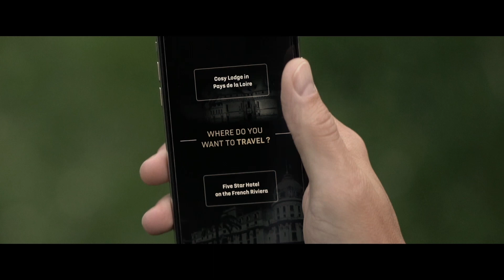The French Art of Travel | DS Automobiles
Whether personal or shared, everyday or extraordinary, every journey is transformed into an incomparable journey with DS Automobiles. Our vehicles are the perfect combination of craftsmanship and high technology, durability and nobility.

On board your DS, refinement enhances your pleasure, awakens your senses and remains anchored in your memories.

This is how we elevate travel to the rank of the French Art of Travel.